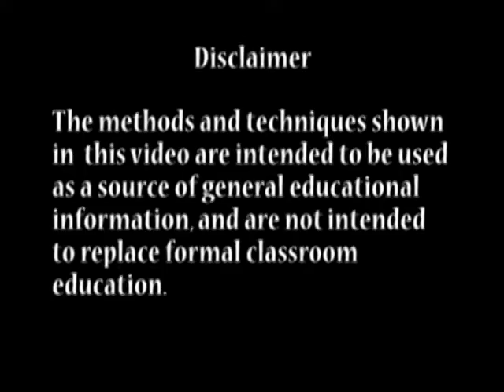Free Self Stress Management Lesson (Tension Headaches Part 1)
Free Self Stress Management Lesson (Tension Headaches)